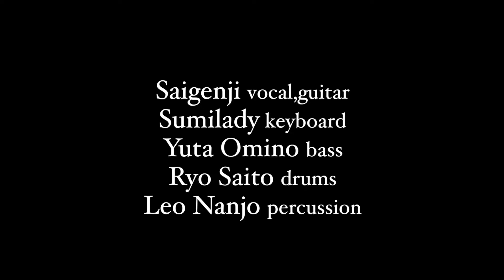"Compass" Saigenjiサイゲンジ Live @ Motion Blue Yokohama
▶︎ジャンルを超えたシンガー・ソンングライター兼ギタリストとして、多くのファンを魅了しているSaigenji。6年ぶりとなるオリジナルアルバム「Compass」レコーディングメンバーと共にMotion Blue Yokohamaにて行ったレコ発ライブの様子を公開。

▶︎Saigenji「Compass」Release Live
2019/3/29 Motion Blue Yokohama

Saigenji サイゲンジ（vo,g）
斉藤 良（ds）
小美濃悠太（b）
南條レオ（per）
スミレディ（key）

composed by Saigenji

▶︎この日の他のライブ映像はこちら

動画撮影/編集　星野泰晴

▶︎Saigenji 9th full album "Compass"
Amazon購入リンク